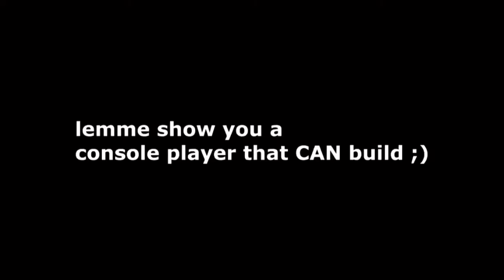Fortnite- Ninja says console players can’t build - So I proved him wrong